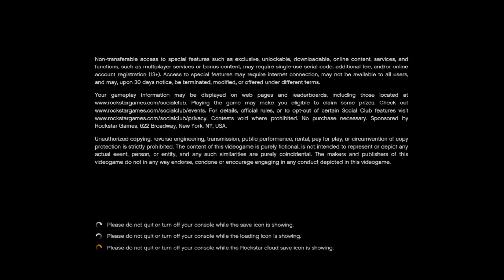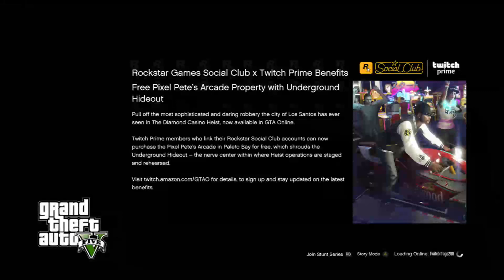Road to 5th prestige on bo4 😂😂😂